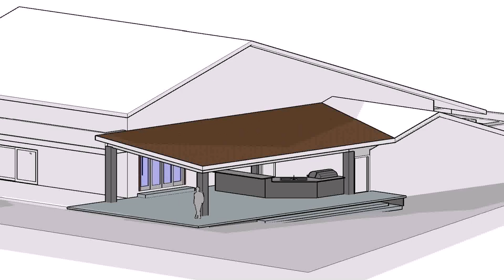How To Design A Wood Patio Cover - Gif Maker DaddyGif.com (see description)